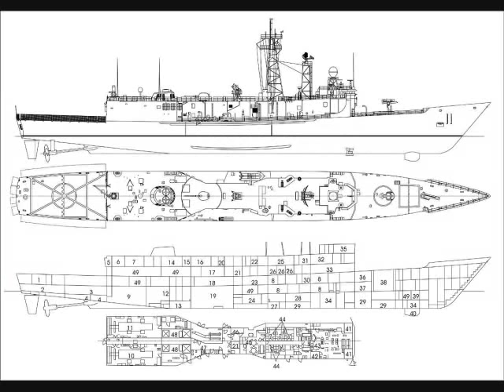Oliver Hazard Perry Class Guided Missle Frigate Slideshow(2)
When the first video was uploaded the audio was blocked by WMG this one was made in response however the audio is no longer blocked on the first and i like this one better any ways less mistakes and double pictures.
Audio
Battlezone soundtrack
chitty chitty bang bang theme
fanfare for the common man
battle hymn to the republic
A note...
The most notable thing about the perry class is it's survivablity on may 17 1987 the USS Stark was struck by two iraqi exocent anti-ship missle's
which was proven in test to sink a ship in one hit but the Stark took two and was still floating. After beinng assisted by the Guided Missle Destroyer USS Coontz DDG-40 which provided fire crews the Stark under tow was taken back to port and repaired